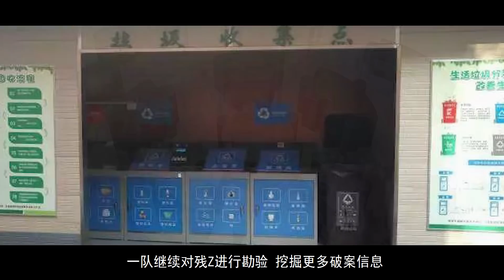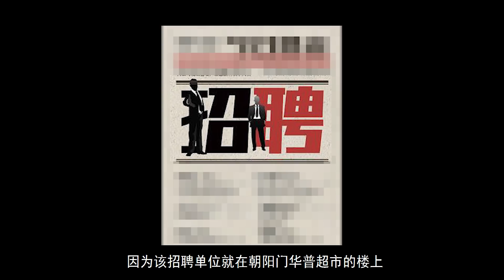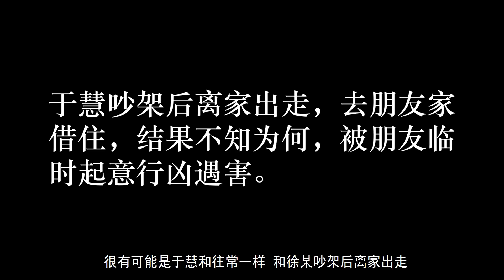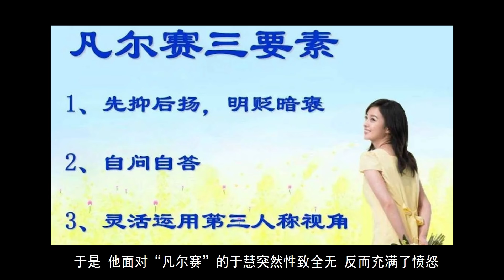女友消失前的最后一通电话竟是打给男友前同事？垃圾房里多个沉重垃圾袋成了最后的结局…| 黑白夫妇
女友消失前的最后一通电话竟是打给男友前同事？垃圾房里多个沉重垃圾袋成了最后的结局…
这是一桩发生在北京的真实惨案，女友离家出走找到男友前同事吐露心声，却被误解凡尔赛，说者无心听者有意，谁能想到因为一句话就引来了一场灾难。
【视频传送门】
关于案件话题的其他内容：